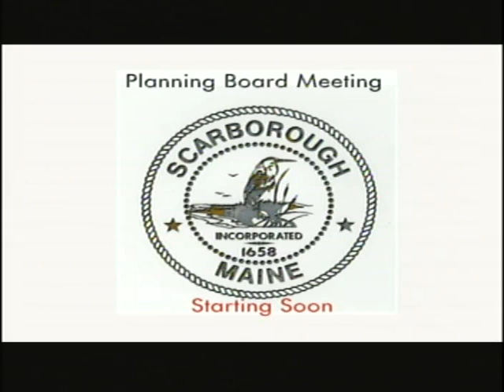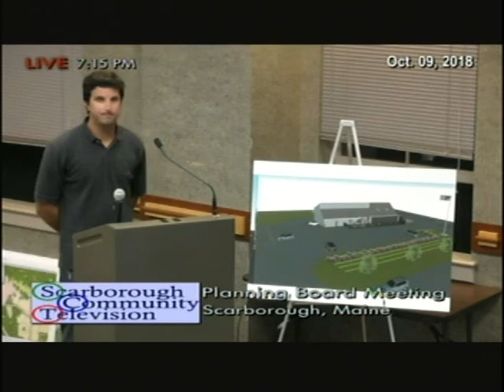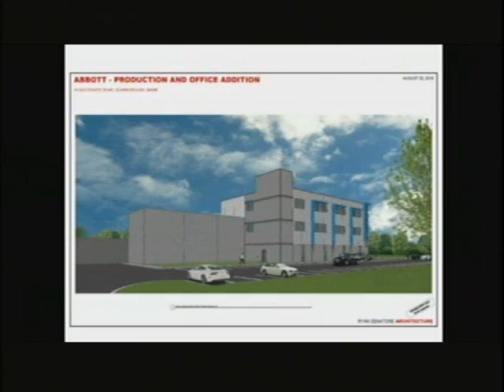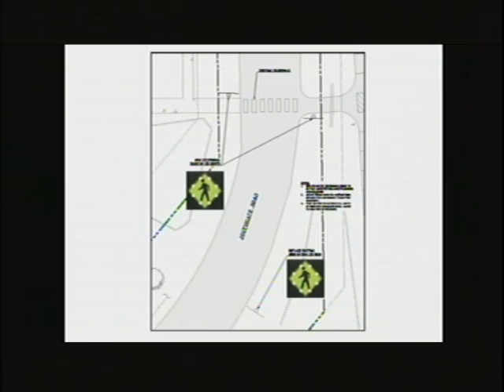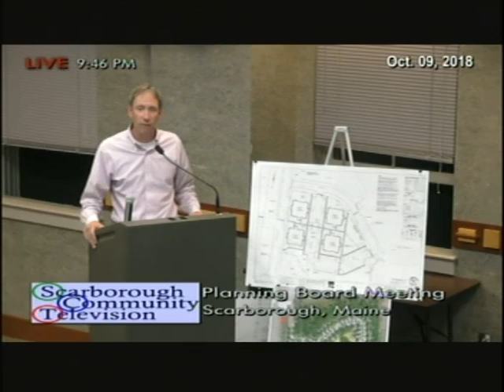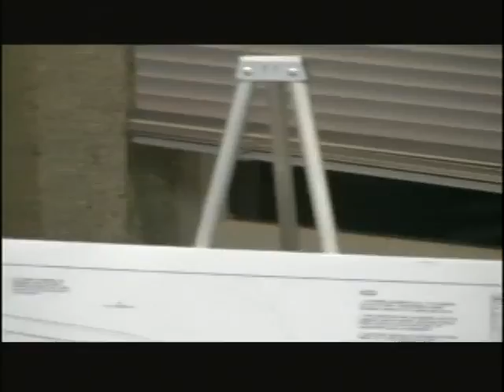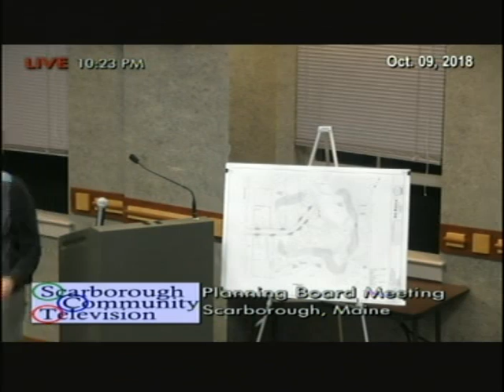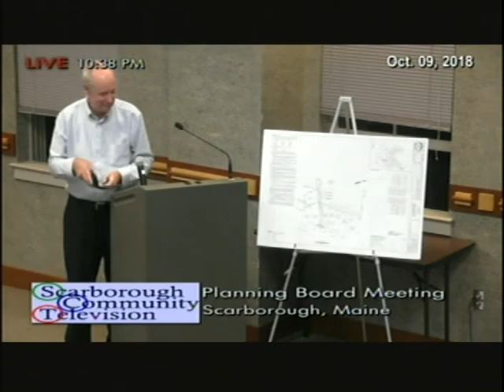Planning Board, Oct. 09, 2018, Scarborough, Maine